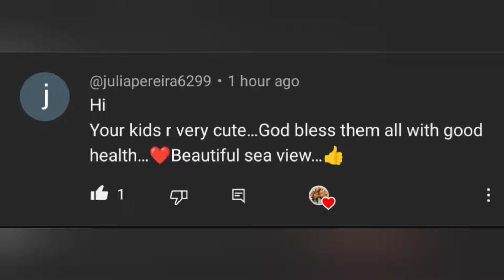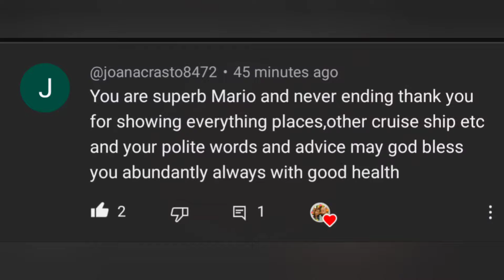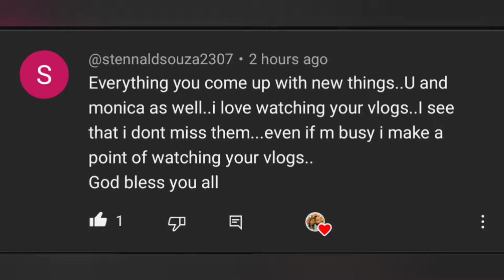Quick Easy French toast